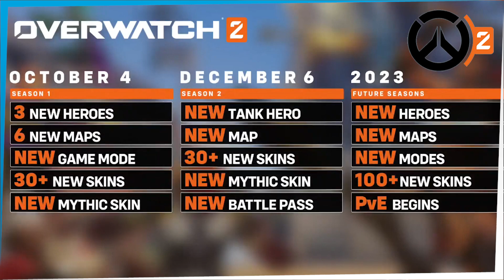Overwatch 2 Mythic Skins, New Heroes, New Map and More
Overwatch 2 reveal information about Mythic Skins, New Heroes, New Map and More in the upcoming overwatch 2 release

💥 My Custom Adventure Map for Minecraft is now available in the OFFICIAL Minecraft Store!